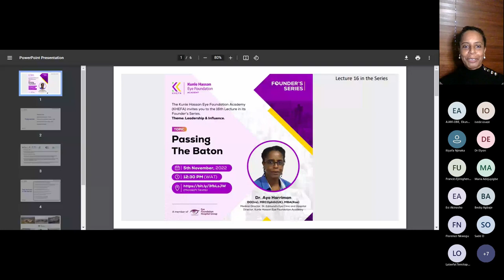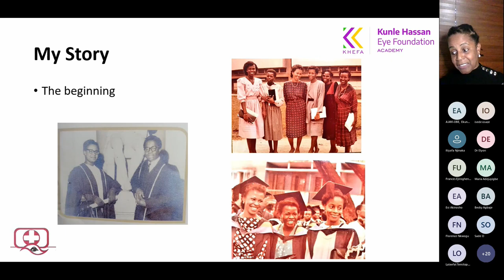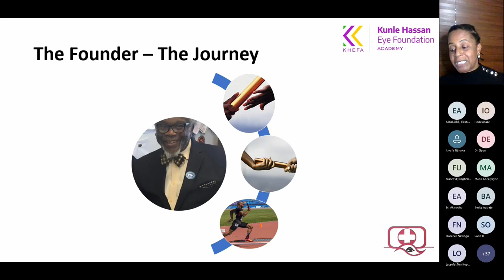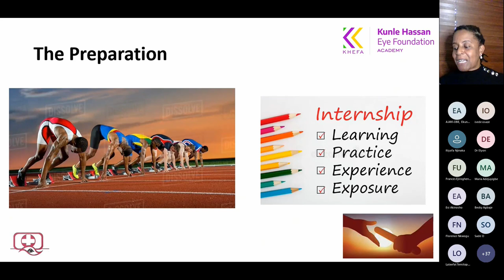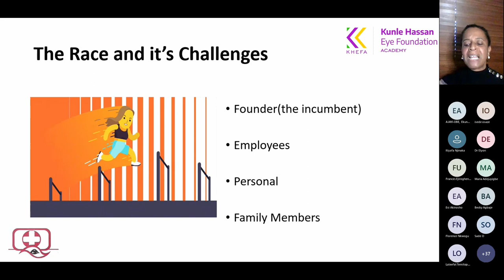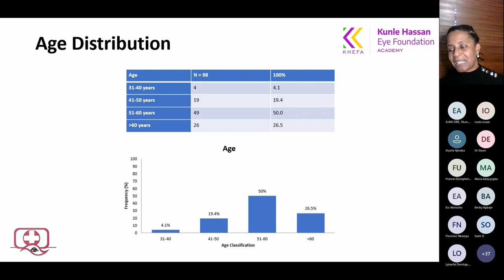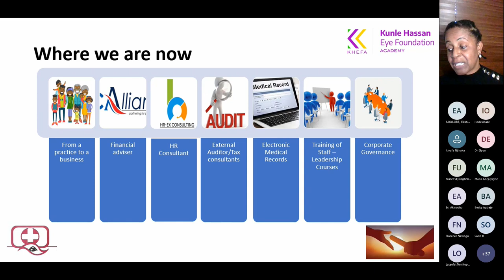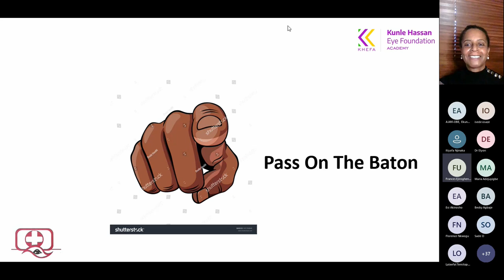Lecture 16 :Passing the Baton